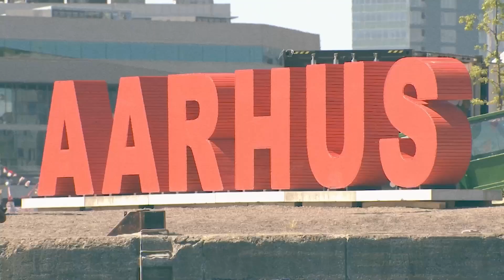Stage 02 | The Ocean Race Sprint | Aarhus - The Hague - Leg Recap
Experience the thrilling journey from Aarhus, Denmark, to The Hague, Netherlands, filled with challenges and excitement. Spanning 830 nautical miles, this stage tested the crew's mettle with exclusion zones and a wide range of wind conditions, ranging from calm to gusts of up to 30 knots. Despite the obstacles, the team's remarkable performance earned them a well-deserved 4th place finish, solidifying their defense of the 3rd overall position. Their relentless pursuit of victory, coupled with their proximity to the leading boats throughout the race, has fueled their hunger as they set their sights on the final leg.

Thanks to the Team:
Gerwin Jansen NED
Oliver Kobale AUT
Cecilia Zorzi ITA
Jolbert van Dijk NED
Michael Seifarth GER
Michiel Goegebeur BEL
Deborah Blair GBR
Raphael Hussl AUT
Claudia Rossi ITA
Andrea Pendibene ITA
Stefan Leitner (OBR) AUT

and a big thanks to our partners:
Marine Sangiorgio, The Ocean Race Genova - The Grand Finale, Slam, Christophe Duchamp, Gruppo Iren, Boero YachtCoatings, Comune di Genova,  Marina Militare.

Next Stage from The Hague to Genova will start on the 15th of June at 13:00.

📹 & ✂️ - Dominik Matesa /OeSV - Stefan Leitner - The Ocean Race - Xaver Kettele